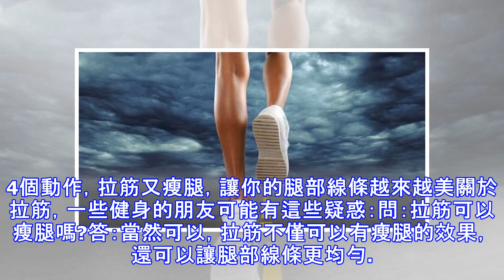4個動作，拉筋又瘦腿，讓你的腿部線條越來越美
4個動作，拉筋又瘦腿，讓你的腿部線條越來越美
4個動作，拉筋又瘦腿，讓你的腿部線條越來越美關於拉筋，一些健身的朋友可能有這些疑惑：問：拉筋可以瘦腿嗎?答：當然可以，拉筋不僅可以有瘦腿的效果，還可以讓腿部線條更均勻。問：平時可不可以拉筋?答：平時是可以的，但是拉筋前最好是先做一會熱身，就像做其它運動一樣，運動前做一會熱身運動較好。問：拉筋是運動前做還是運動後做?答：正確的拉筋步驟：熱身(10分鍾)伸展拉筋肌力運動/有氧運動伸展拉筋，運動後是最佳的拉筋時機。問：有些伸展拉筋動作做起來不舒服?答：首先注意自己是否姿勢正確，不應該過於勉強，應該感覺有伸展到肌肉就好了，不應該出現疼痛的感覺。現在瘦腿幫教大家一個簡單又實用的伸展拉筋動作，最好大家養成...